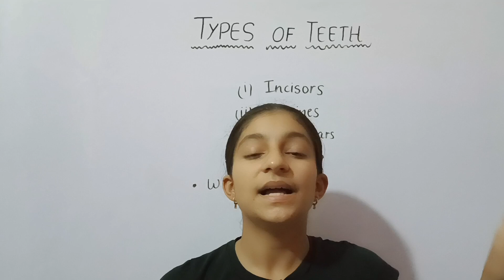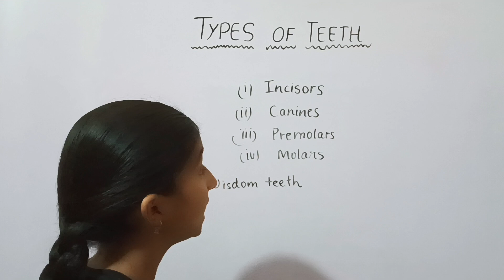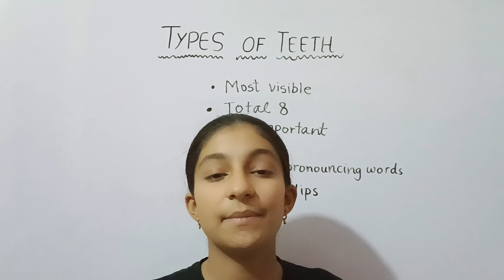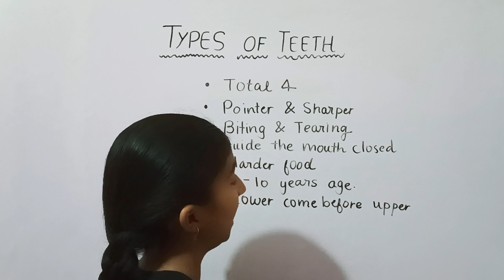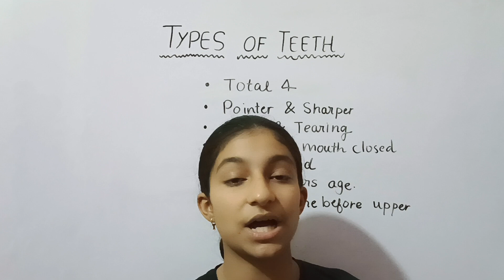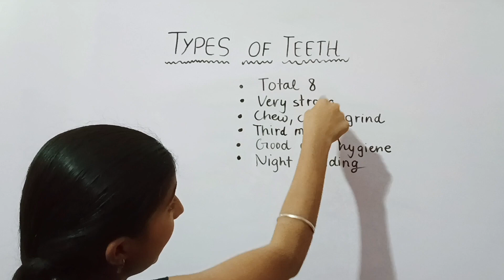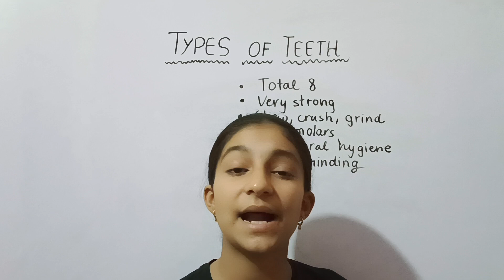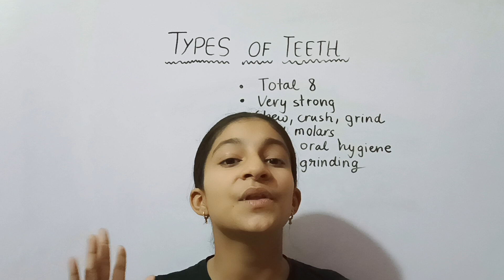Teeth types and functions | Types of human teeth | Teeth kitne prakar ke hote hain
Types of teeth and their functions
Teeth types and functions,Types of human teeth,Teeth kitne prakar ke hote hain,Types of teeth and their functions,class 4,hindi,daant kitne prakar ke hote hain unke naam,canines,incisors,pre molar,molar,teeth types,for kids,lovely teacher